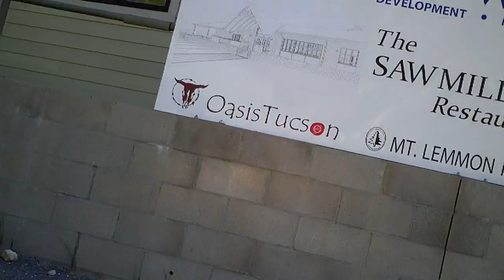Catalina Highway - 10-01-2011 (3/3)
Ride to to Summerhaven on Mt. Lemmon, AZ

Bike: 2010 Triumph Bonneville T100
Camera: Insignia NS-DV720PBL2

The new camera sways on the mount a bit more then I like. Time to make a few changes to the mount.